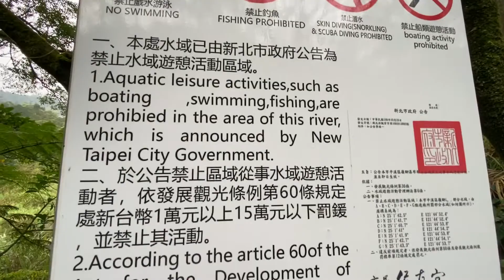公民不服從運動：嶺腳瀑布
昨天（3/1）感謝記者大哥的幫忙，把我們水域解嚴的理念散播出去。

其實我一直在想一個問題，＂一日雙瀑＂（嶺腳瀑布沿河而下划到十分寮瀑布）然後呢？……到底怎麼様才能讓嶺腳瀑布的愚蠢公告解禁呢？難不成週週去辦嶺腳瀑布定點體驗嗎？反正警察不可能下水抓，真要抓，我們就從水路划走了XD
主要可能要突顯行政命令的荒謬性，試著找了幾個議員都還沒有回覆有意願協助的..…

危險水域？哪裡危險？
我不否認嶺腳瀑布跟十分瀑布有危險的時候，尤其是午後雷陣雨之後，水色變了（從綠色轉黃色）水位上升漂流物變多了，這個基本辨視能力可以教育人民啊。這跟宜蘭縣政府為了幾個颱風外圍環流帶來長浪發生溺水事件就長時間封閉南澳海岸長達20公里的禁止水域遊憩公告，如出一轍的蠢～

至於平常是綠水的時候（水勢穩定）平溪區公所在旁邊也有掛公用的救生衣，可以提醒水性不佳的人穿好救生衣再靠近潭邊戲水啊，新北市府何苦採用因噎廢食的政策，有人在潭邊跌落溺水，就直接公告禁止水域活動￼￼？大家一起想想辦法好嗎？台灣人不能繼續被政府食古不化的政策綁架，上一代被制約了，下一代也被搞蠢了￼。